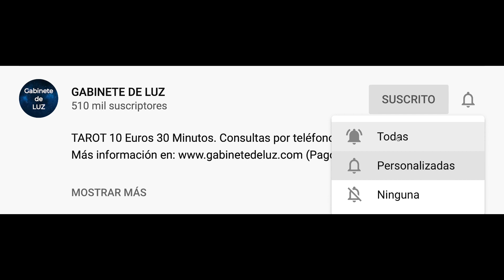Horóscopo Semanal - Piscis - Del 22 al 28 de Junio de 2020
Horóscopo de la semana para piscis del 21 al 28 de Junio de 2020. Horóscopo de piscis semanal. Descubre tu futuro con mi horóscopo semanal para ti, mi querido signo piscis en el amor, el trabajo, la salud, el dinero y las compatibilidades con otros signos. Horóscopo de la semana gratis!